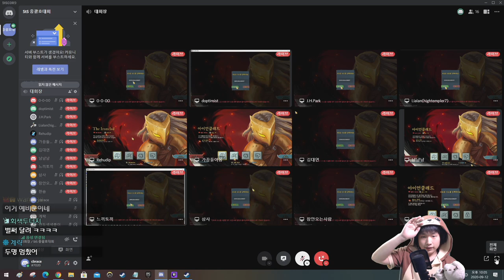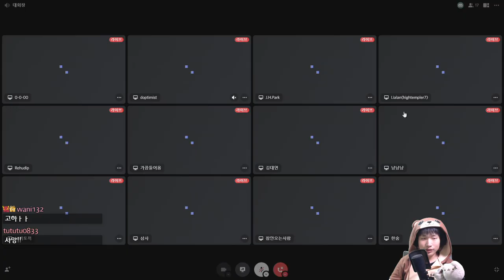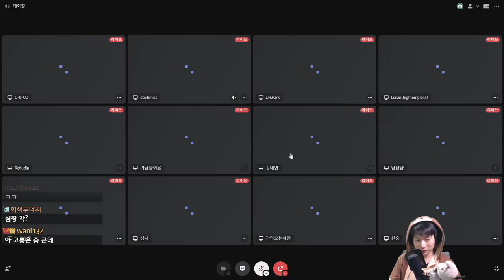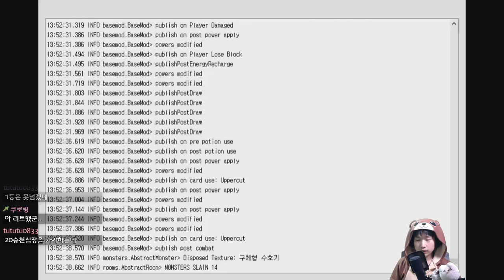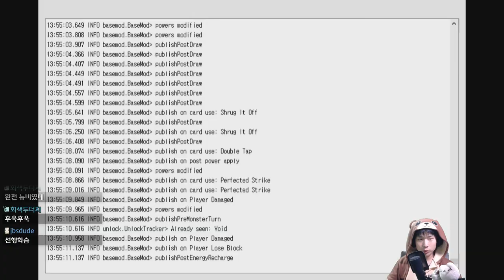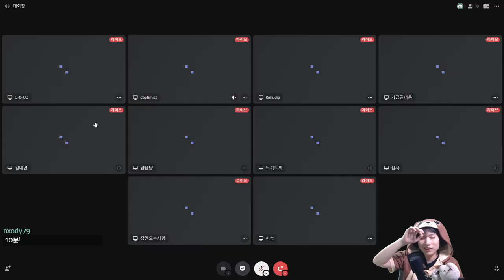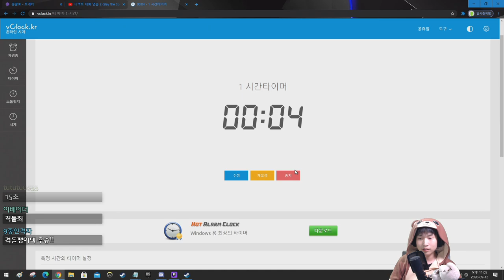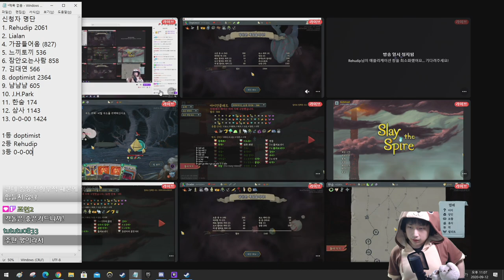아이언클래드 대회 {Slay the Spire} {슬레이 더 스파이어}